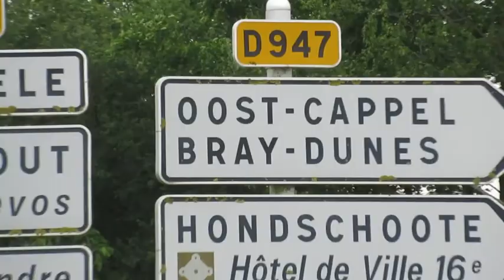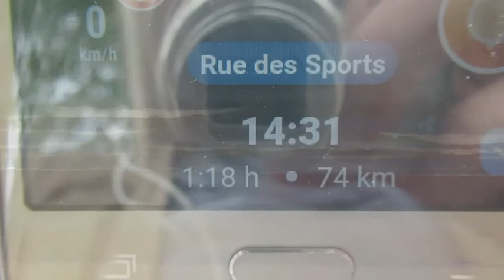Lomme Bray-Dunes à Vélo